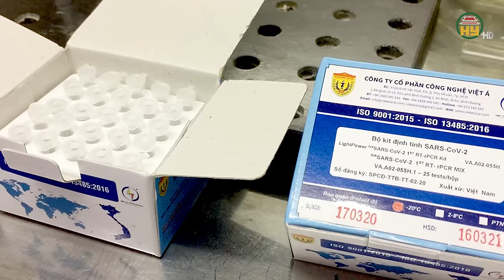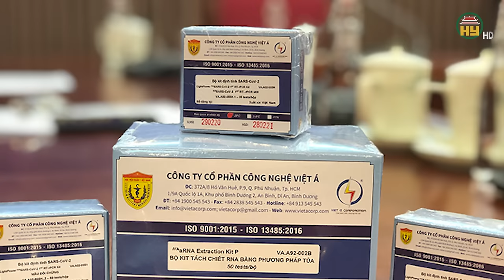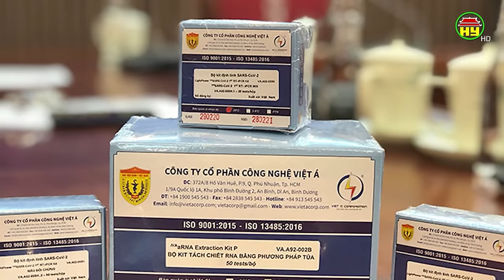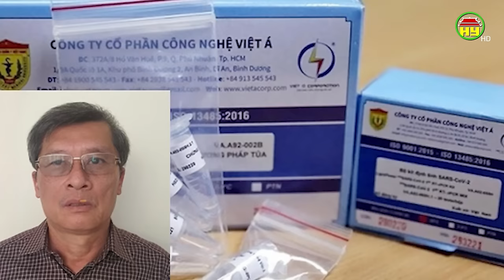Vụ Việt Á: Luật sư của ông Chu Ngọc Anh đưa ra chứng cứ mới để yêu cầu giảm án | Tin nóng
Hưng Yên TV | Vụ Việt Á: Luật sư của ông Chu Ngọc Anh đưa ra chứng cứ mới để yêu cầu giảm án
Theo luật sư, ông Chu Ngọc Anh đã thừa nhận sai phạm, đề nghị HĐXX cho cựu Bộ trưởng được hưởng mức án bằng thời hạn tạm giam.
Địa chỉ: 164 Nguyễn Văn Linh, thành phố Hưng Yên, tỉnh Hưng Yên
Tiktok: Truyền hình Hưng Yên
Facebook: Đài Phát thanh và Truyền hình Hưng Yên
Zalo: Đài PTTH Hưng Yên